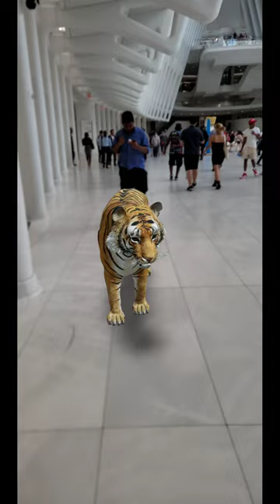Roaring Tiger In World Trade Center